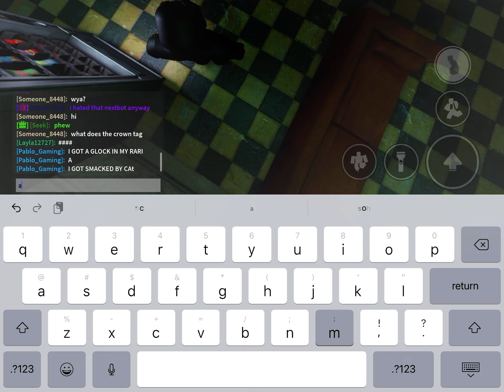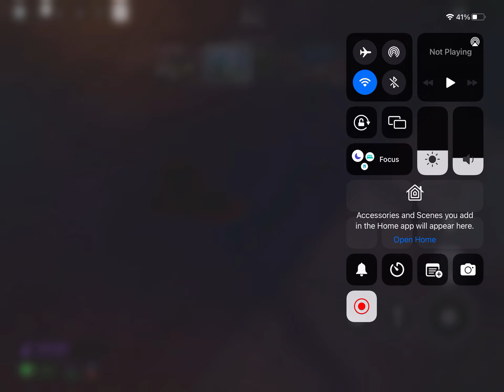playin nicos nextbots